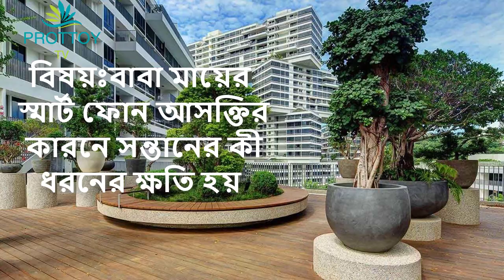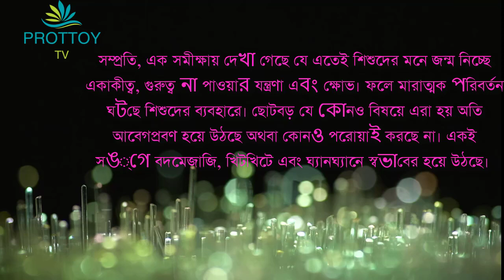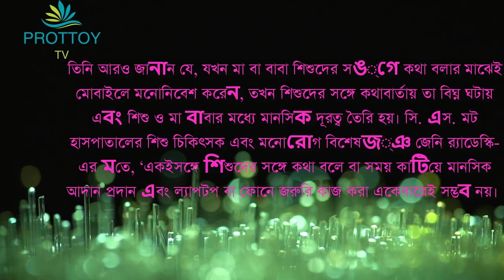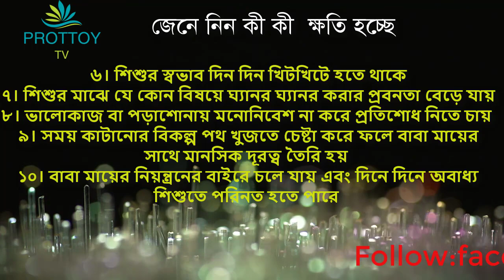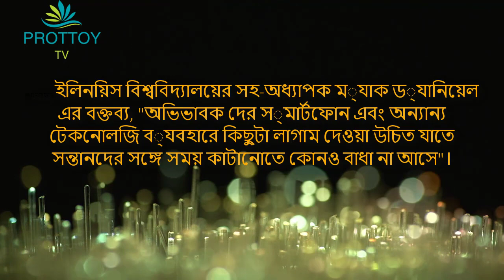PARENTING IN BENGALI:EP-45 How is your Smartphone addiction changing your child? damage your child!!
In this video you will come to know How is your Smartphone addiction changing your child. That is smartphone addiction of parents are increasing day by day as a result child are affected severely. This video will help you to be conscious regarding use of smartphone.  Parents are always try to give a better service to their child. But parents are not aware about parenting. Parenting is very important and very vital thing for parents. So parents should know the proper parenting. শিশুরা অনুকরন প্রিয়। অনুকরন করেই তারা শেখে। এই শেখাটা শুরু হয় পরিবার থেকে। তাই পরিবারের সদস্য বিশেষ করে বাবা মায়ের ভূমিকা এক্ষেত্রে অগ্রগণ্য। বাবা মায়ের কাছে থেকেই শিশুরা অনেক কিছু শিখে থাকে। সুন্দর আচরন, সামাজিক আচরন, মানুষের সাথে মিশতে পারা এমনকি সবাইকে ভালোবেসে আপন করে নেয়া, এ সবই বাবা মায়ের কাছেই হাতে খড়ি।  PARENTING IN BENGALI: How is your Smartphone addiction changing your child? damaged your child! শিরোনামের ভিডিওটি আপনি দেখুন এবং শেয়ার করে দেখার সুযোগ করে দিবেন।